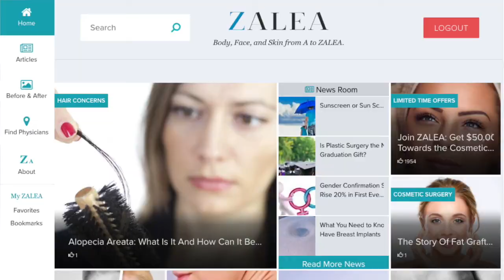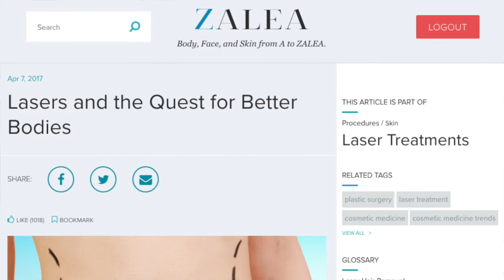Dr. Roy Geronemus talks ZALEA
One of the most esteemed doctors in the cosmetic field, Dr. Roy Geronemus is the Director of the Laser Skin Surgery Center of New York.